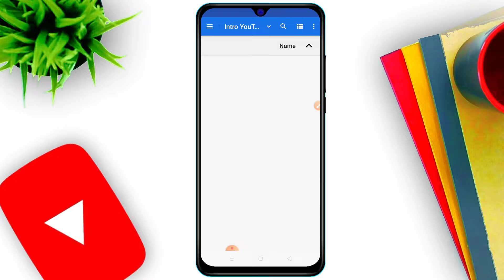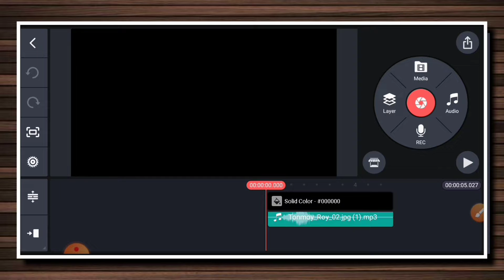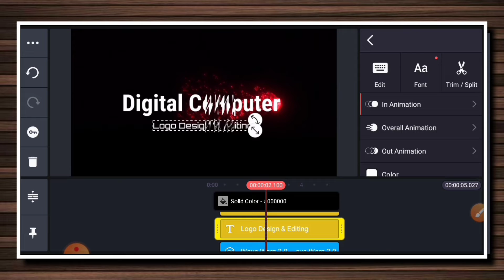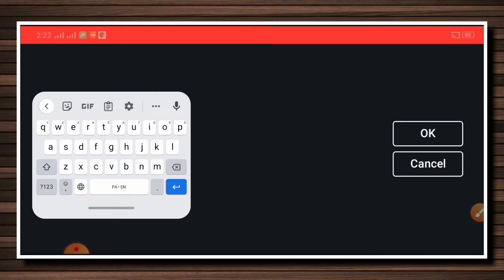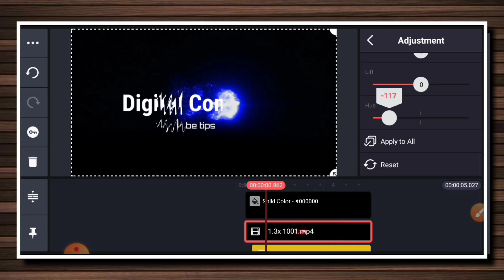YouTube channel ka intro Km-Project download Kaise Karen | Km project Download in Kinemaster 2022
YouTube channel ka intro Km-Project download Kaise Karen | Km project Download in Kinemaster

YouTube channel ka intro banaye KineMaster se | KineMaster se channel ka intro banaye 2022

How To Make Intro In Kinemaster 2022 | Kinemaster Se Intro Kaise Banaye | Kinemaster Tutorial Hindi

How To Make YouTube Intro In Kinemaster Android | Kinemaster se YouTube Intro Kaise Banaye (Hindi)

Hello Dosto Aaj Ek Is Video Me Maine Bataya Hai Ki App kinemaster se intro kaise bana sakte hai ummeed hai apko video pasand aayegi

in today's video I'm gonna show you how to make intro in kinemaster you will get kinemaster intro tutorial in hindi language

Your Queries -
kinemaster intro tutorial hindi